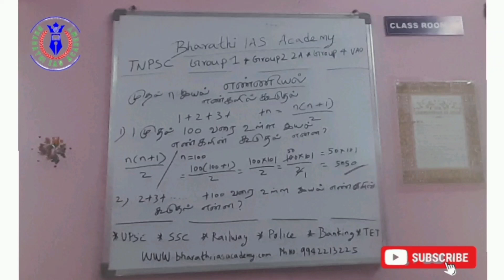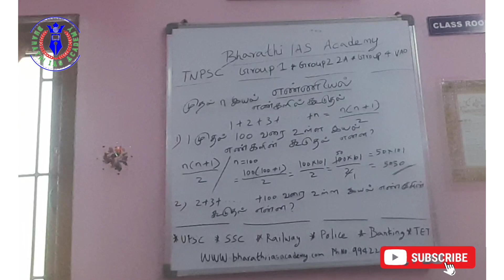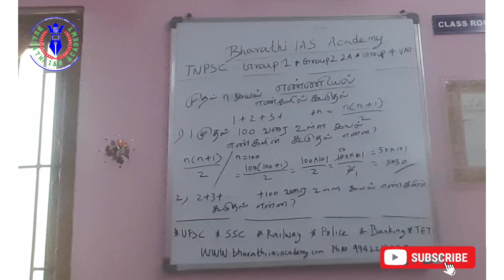1+2+3+.....+100 வரை உள்ள இயல் எண்களின் கூடுதல்?|எண்ணியல்|TNPSC Maths tnpsc tnusrb tnpscmaths Tet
1+2+3+. +100 வரை உள்ள இயல் எண்களின் கூடுதல்?|எண்ணியல்|TNPSC Maths tnpsc tnusrb tnpscmaths Tet

Number System

Recent Current Affairs July 2024|currentaffairs tnpsc trichy|Bharathi IAS Academy|UPSC

Current Affairs Magazine July 2024|Bharathi IAS Academy Trichy|UPSC TNPSC SSC IBPS Railway Police PC

BHARATHI IAS ACADEMY TRICHY
BHARATHI TNPSC COACHING CENTER TRICHY
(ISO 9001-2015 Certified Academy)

Want a Govt Job?

TNPSC - Group 1, Group 2, Group 2A, Group 7A & 8B, Group 4 & VAO

UPSC - IAS, IPS, IFS (Civil Services)

SSC - CHSL, CGL, MTS

RAILWAY (RRB)- JE, NTPC, GROUP D

BANK IBPS CRP- PO/MT, Clerical, RRB

POLICE - PC, SI(State)& RPF, BSF(Central)

TEACHING- TET, TRB (All Subjects)

INSURANCE: LIC, NAIC, UIIC

Other Central Govt Jobs: BSNL, BHEL, Post Office, FCI

Other State Govt Jobs: TNEB, Housing Board, AAVIN

Other Courses:
Languages: Spoken English & Hindi

HR Training
( Recruitment, ESI, PF)

Financial Training
(Learn GST, Basic Auditing)

Srirangam, Trichy -6
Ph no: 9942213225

Bharathi TNPSC Coaching Institute Trichy